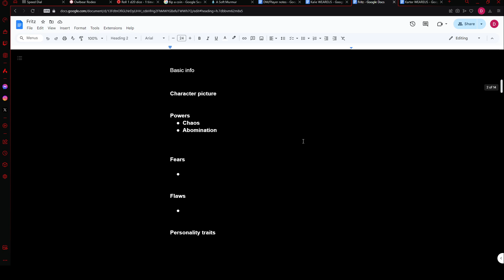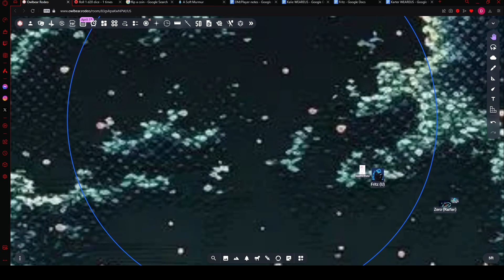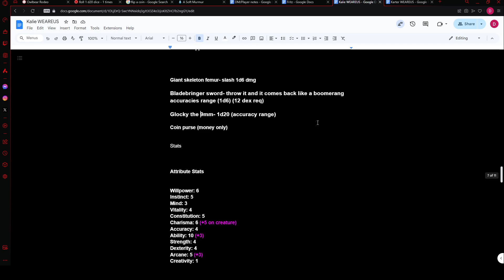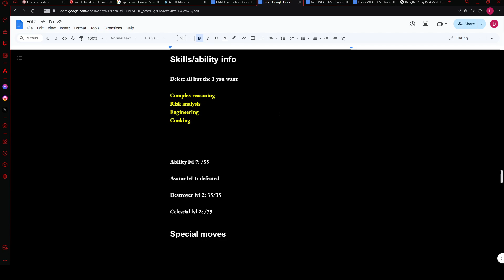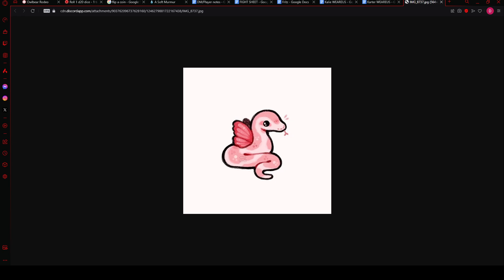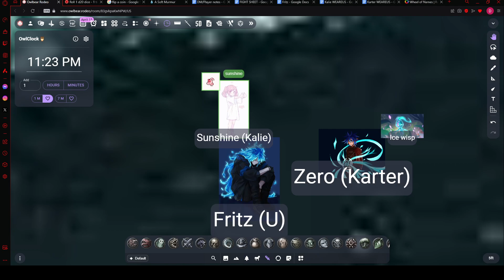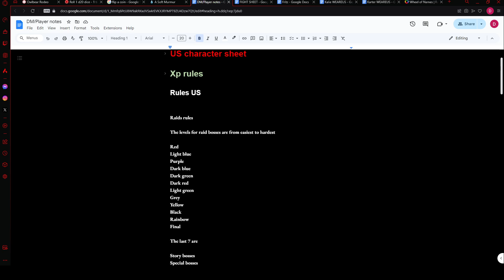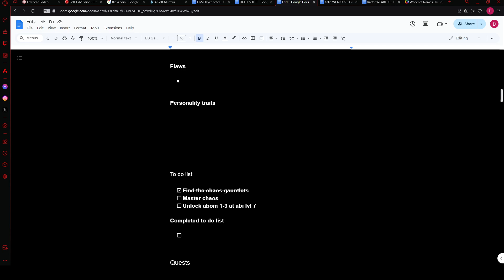we are new us ep 12 the past wont define US